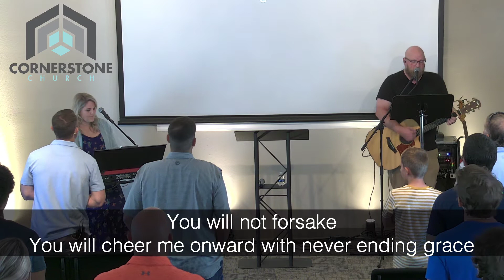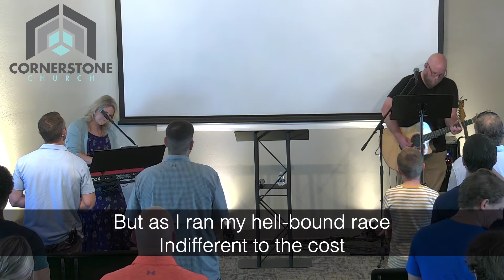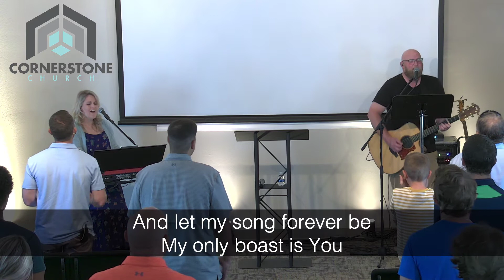8/20/2020 - Sent: To Plant Churches - Providence Commissioning Service